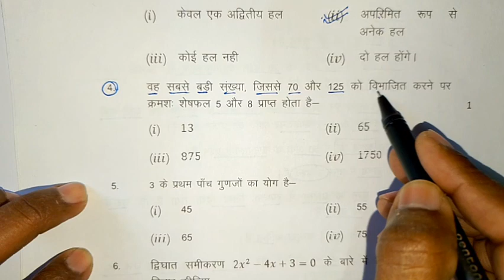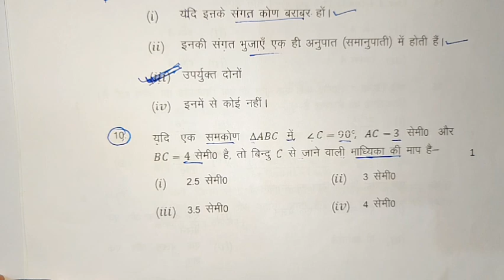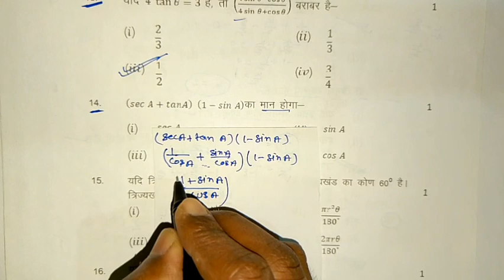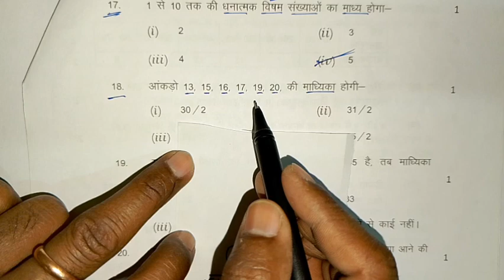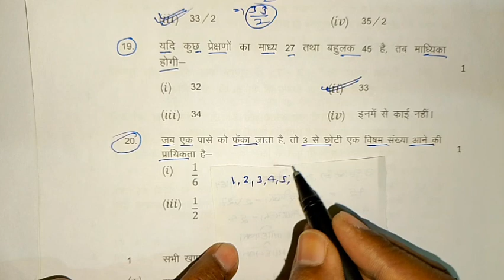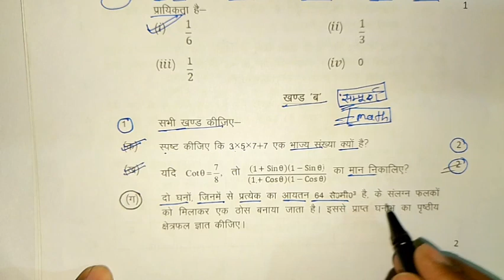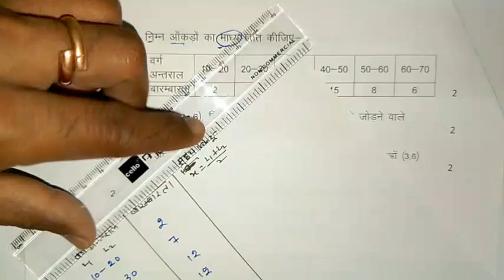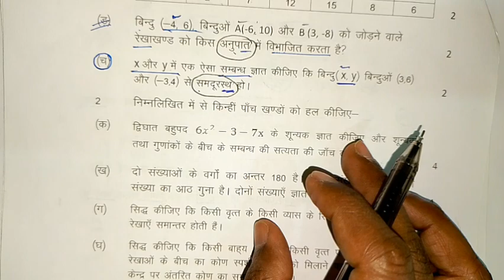27 फरवरी गणित पेपर, मिल गया गणित का पेपर 2024 यूपी बोर्ड | class 10th math viral paper 2024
27 फरवरी गणित पेपर, मिल गया गणित का पेपर 2024 यूपी बोर्ड | class 10th math viral paper 2024 | math

class 10th गणित माडल पेपर 2024 यूपी बोर्ड | 10th math viral paper 2024 | 10th ganit modal paper 2024